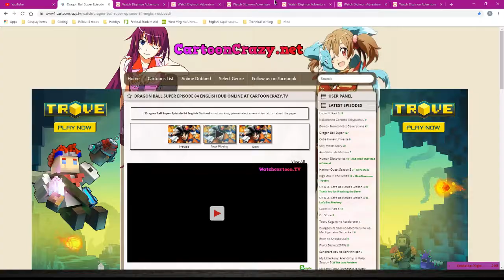LoZ Twilight Princess Emu Episode 25 Running in Circles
The Lakebed Temple seems to be a rather long dungeon in this game. Well, let's continue trying to get something done inside this temple.

Notice: I am so sorry that I did not have any audio on this video. My recording software was acting up at the time. I have rectified it in a later video.